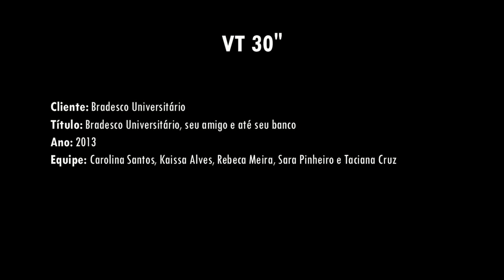VT Bradesco Universitário - Planejamento de Campanha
VT parte da atividade interdisciplinar da segunda unidade do 6º período do curso de Comunicação Social: Publicidade e Propaganda
Trilha por: AUDIONAUTIX.COM